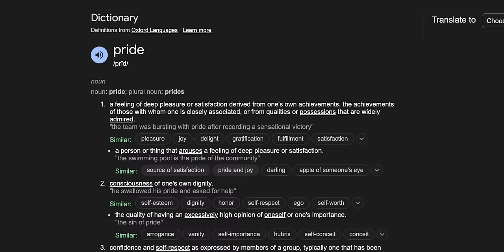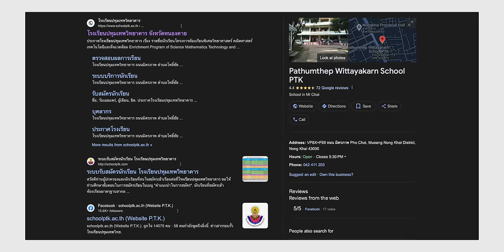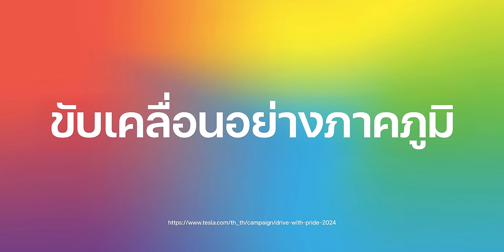ขับไปเล่าไป "กว่าจะมาเป็นต้อม iMoD" Tesla Drive with Pride กับความลับที่ไม่เคยบอกที่ไหน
Tesla จัดกิจกรรม "Drive with Pride - Be Bold ขับเคลื่อนอย่างภาคภูมิ" เชิญชวนทุกคนมาแชร์ไอเดียที่โดดเด่น ความคิดที่กล้าหาญให้กลายเป็นจริง โดยคลิปนี้ผมต้อม iMoD จะมาเล่าความลับ "สีรุ้ง" เกี่ยวกับชีวิตส่วนตัวที่หลายคนอาจไม่รู้

รายละเอียด Tesla "Drive with Pride  ขับเคลื่อนอย่างภาคภูมิ

พรีวิวพร้อมลองขับ Cybertruck กระบะไฟฟ้าที่ล้ำที่สุดของ Tesla

ส่งมอบ Tesla Model 3 Highland ในไทยแล้ว มาดูว่าทำยังไงถึงส่งมอบทีละ 30 คันได้พร้อม ๆ กัน